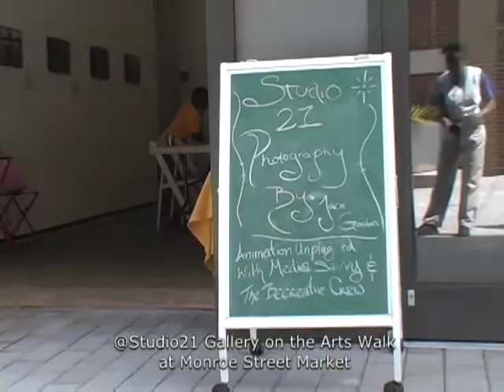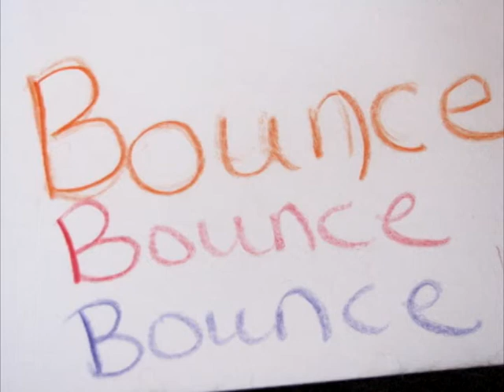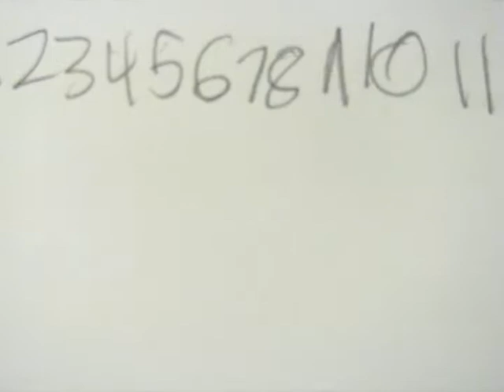MEDIA SAVVY's Animation Unplugged at Studio21 Gallery - Workshop Highlights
This animation workshop incorporates principals of design & composition, contrast & visual symbols, physics, numeracy and popcorn - in the creation of flip books, thaumotropes and other optical toys.  We also throw in some giggles and an occasional sing-a-long!  Find out more about MEDIA SAVVY workshops

Music excerpt from Wycliff Gordon's soundtrack for
"Body and Soul" (1925)